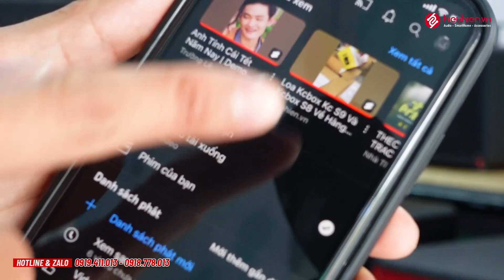Loa Kcbox S9 S8 Giá Bao Nhiêu ? 7 Điểm Nổi Bật [Hieuhien.vn]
► KHUYẾN MÃI:
01 Bộ pin sạc AA Kiwi
01 Bộ dock sạc pin Kiwi
01 Giá đỡ điện thoại
02 Chống lăn micro
02 Bông lọc gió micro
► 7 ĐIỂM NỔI BẬT TRÊN LOA DI ĐỘNG KCBOX S9 - S8
0:00 Intro
0:40 Thiết kế di động
1:14 Công suất mạnh mẽ
2:11 Dung lượng pin khủng - 15.000mAh
3:28 2 Micro UHF cao cấp
5:15 Bluetooth 6.0
5:38 Đa dạng cổng kết nối
6:20 Khuyến mãi khi mua loa KCBOX S9 - S8
7:15 Tổng kết
CHI TIẾT SẢN PHẨM :
► Loa Di Động KCBOX S9 – Bass Sup 25, 600W, Kèm 2 Micro
► Loa Di Động KCBOX S8 – Bass Sup 20, 500W, Kèm 2 Micro
Hiếu Hiền - Vì quyền lợi khách hàng là trên hết!
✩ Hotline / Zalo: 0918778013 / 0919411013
✩ CSKH / Kĩ thuật: 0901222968 / 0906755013
✩ Địa chỉ:
► CH1: 263A Lê Đức Thọ, P.17, Q.Gò Vấp, HCM
► CH2: 1A Bắc Hải, phường 15, quận 10, HCM
► CH3: 41 Hồ Xuân Hương, Khối 3, TT. Núi Thành, Quảng Nam